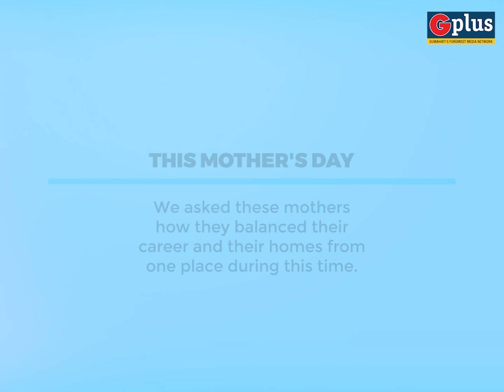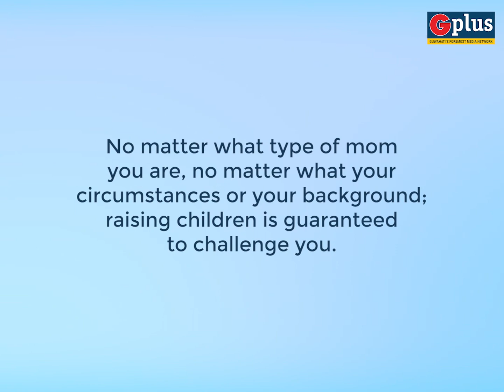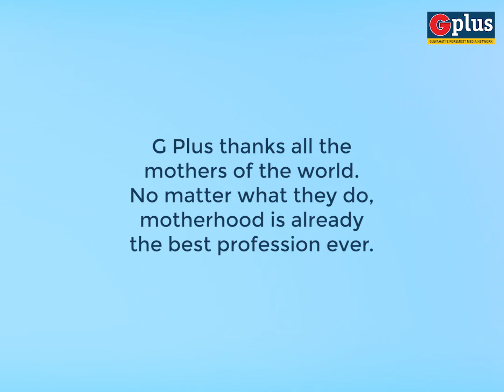Happy Mothers Day From G Plus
Words are never enough to thank you for all that you do. Happy Mother's Day to all the moms out there!